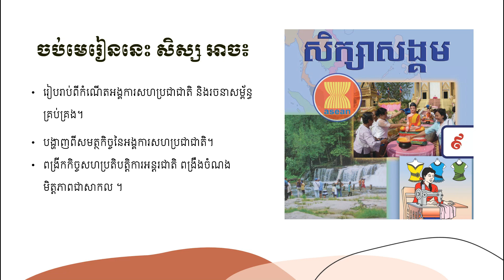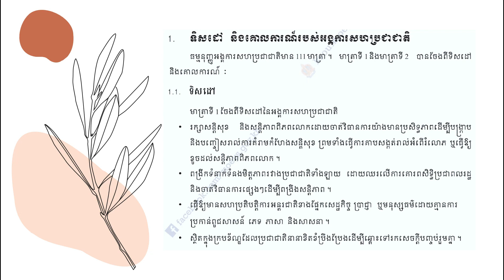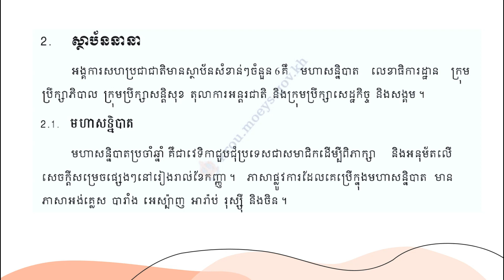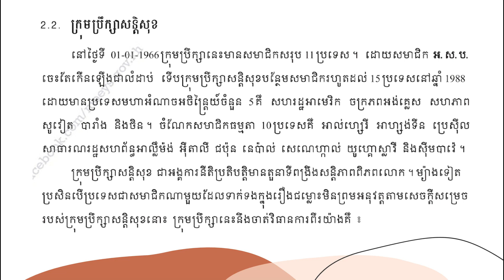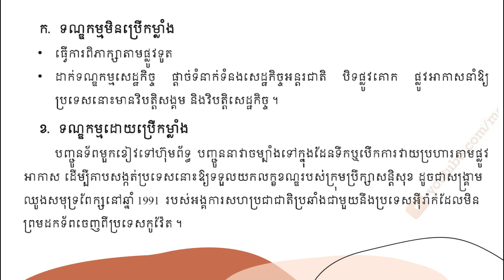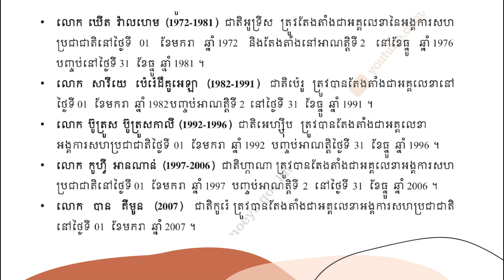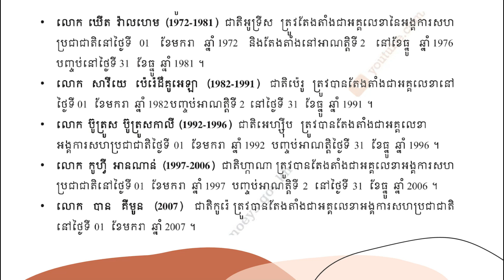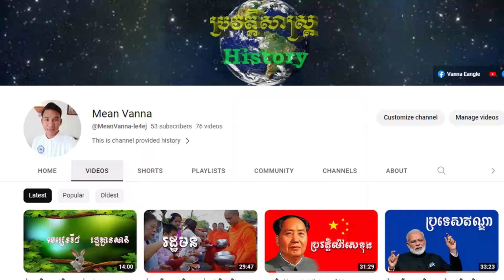ជំពូកទី១, មេរៀនទី៤៖ អង្គការសហប្រជាជាតិ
នេះជា Channel history